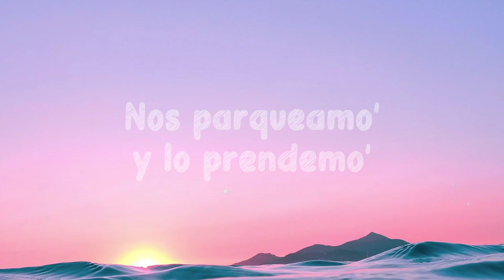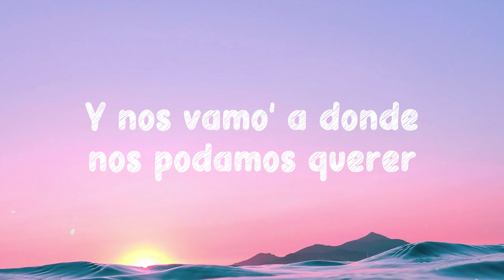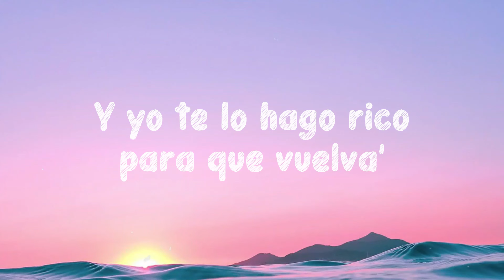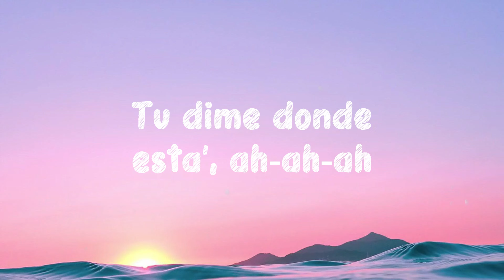PROVENZA - Karol G {Lyrics Video}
PROVENZA - Karol G {Lyrics Video}  del  Baby, ¿qué más?
  Na' de ti
  Papi, nos perdemo'
  Nos parqueamo' y lo prendemo'
  Una de reggaetón ponemo'
  Papi, nos perdemo'
  Tú ere' un polvito difícil de reemplazar